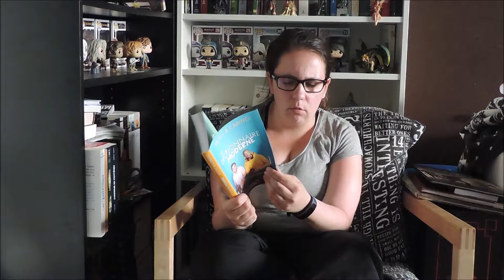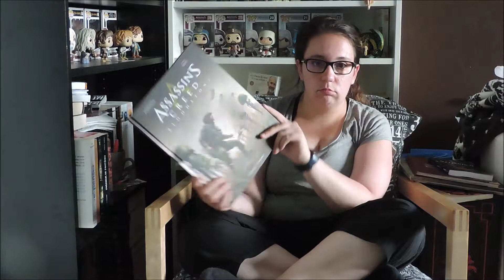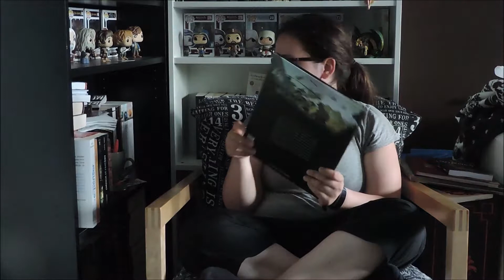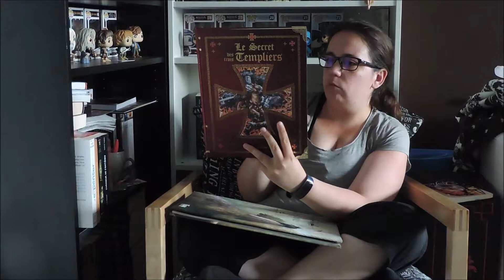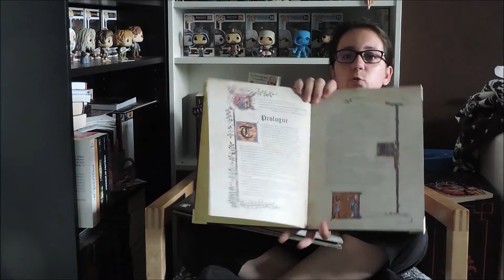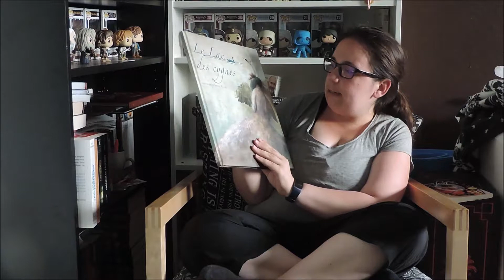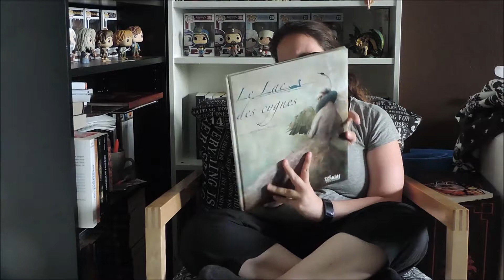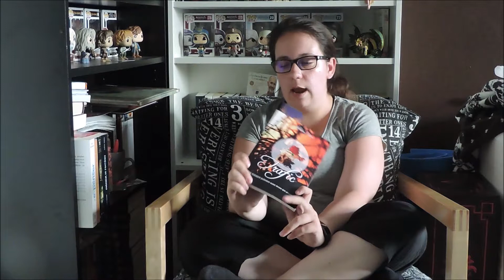Les lectures de Dégel N°82 (Juin 2019)